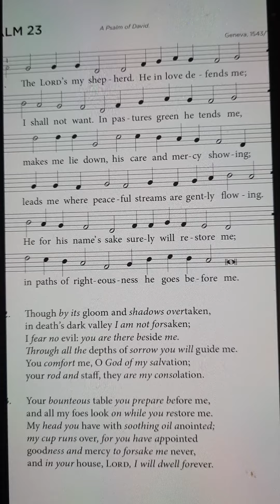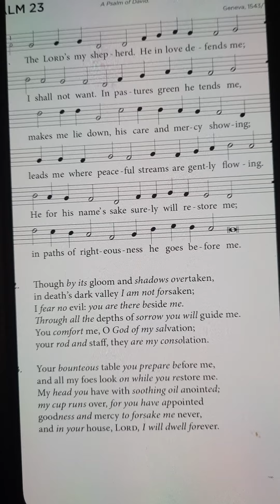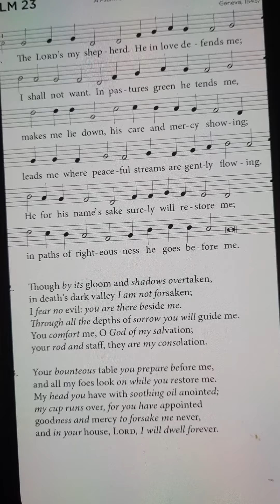Psalm 23 verses 1, 2, 3 for memory work from the CanRef Book of Praise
Help with your child's memory work from the CanRef BoP